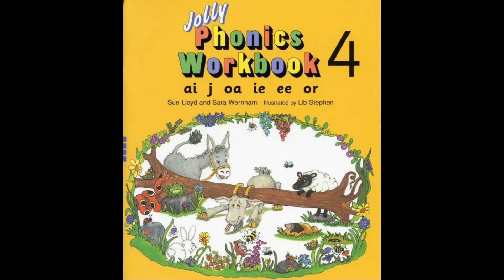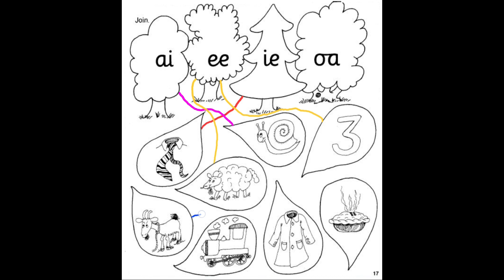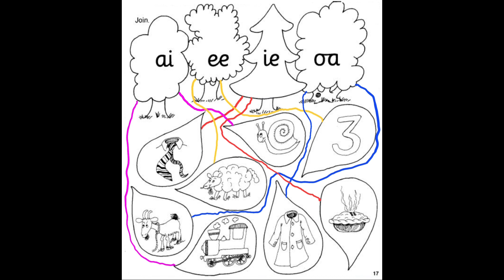Jolly Phonics | Workbook 4 | Page 17 | Joining Pictures to their Sound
Join the picture to their sound.

Book Information:
Jolly Phonics Workbook 4
ISBN: 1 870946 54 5
Sue Lloyd and Sara Wernham
Illustrated by Lib Stephen